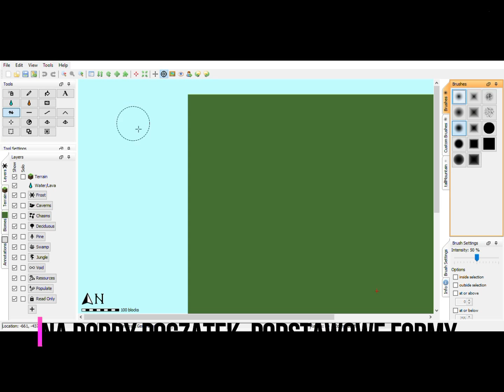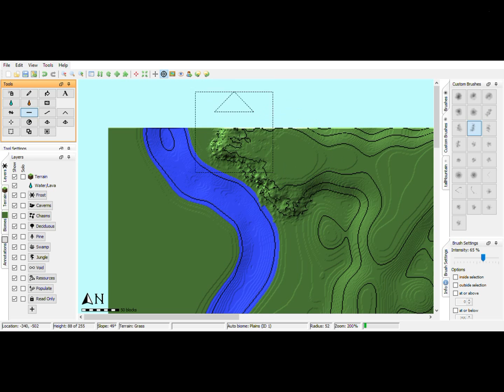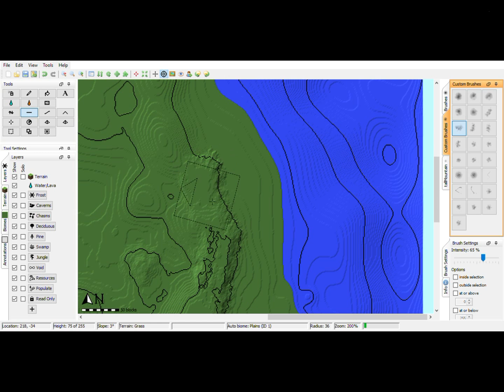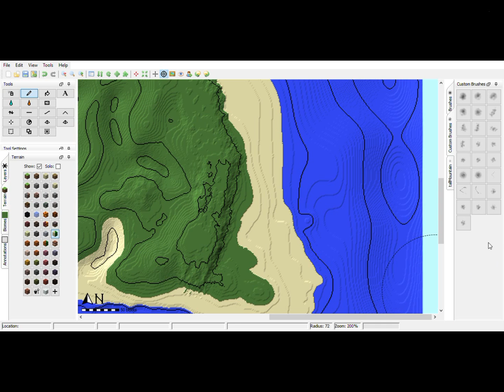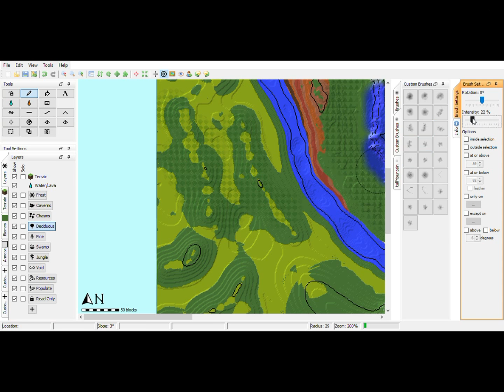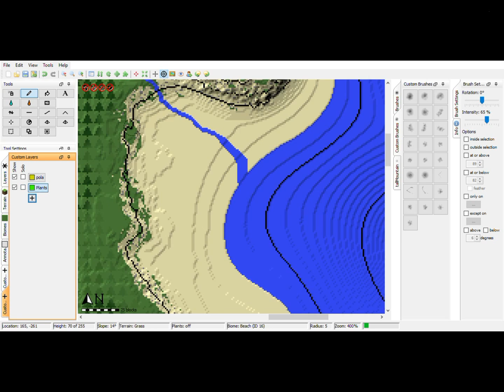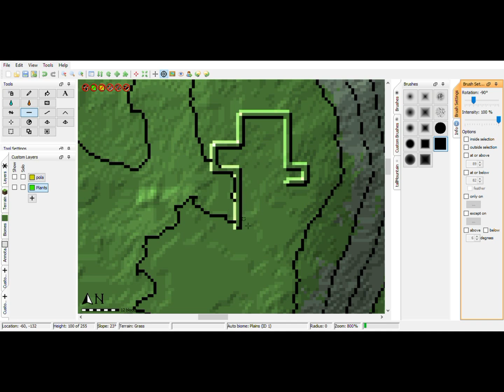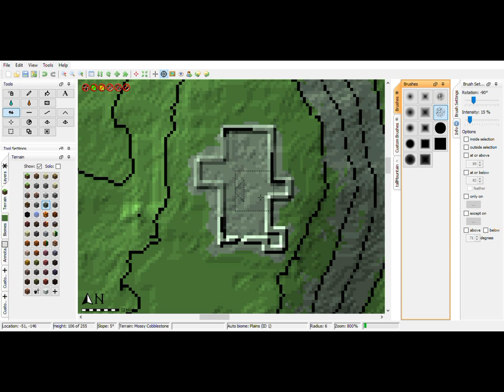Poradnik WorldPainter - Morze, lasy, zamek, messa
Witam serdecznie wszystkich widzów i osoby jeszcze nimi nie będące, zapraszam do kolejnego odcinka poradników z Worldpaintera, nic nie mówię ponieważ wszystkie informacje o użyciu aplikacji są podane we wcześniejszych (mówionych ) odcinkach.